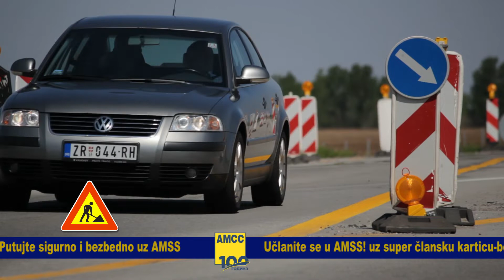10 06 2021 Stanje na putevima